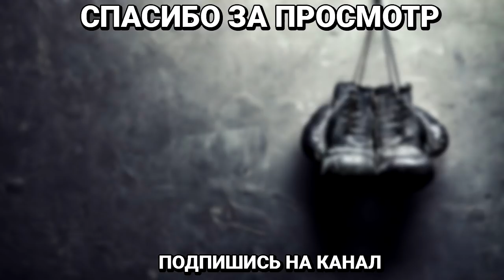Головкин может сменить весовую категорию, Усик фаворит в противостоянии с Гассиевым